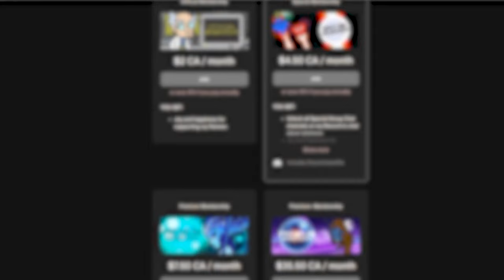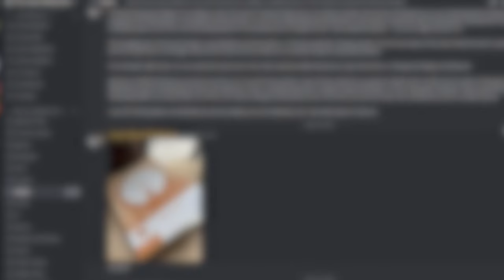Why You Should Make Your Game EASIER!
My name is Cooper Bibaud -- I'm an actor, writer, and producer of film, tv and video games. In this video, I show and encourage all indie devs to make your game EASIER. And after you've done that, make it even more easier. Why? I explain all in the video, based off of real experience and play testing. Hope you enjoy!